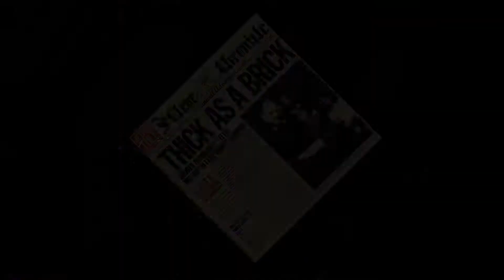Jethro Tull Medley (Skating Away/Thick As A Brick) - Prog Acoustica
Skating Away & Thick As a Brick performed by Prog Acoustica

John Morrell - Gesang/Gitarren
Max Hunt - Gesang/Keyboard/Akkordeon/Schoßharfe

Dreharbeiten & Videoproduktion: Force Ten Productions
forcetenproductions.eu

Drehort: Kulturzentrum Bezalel-Synagoge, 35423 Lich
kultur-lich.de